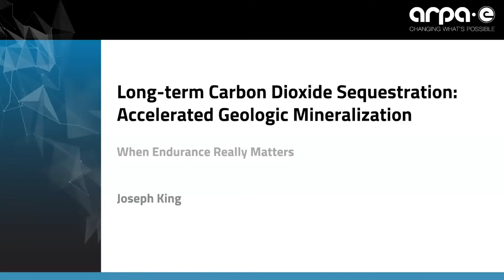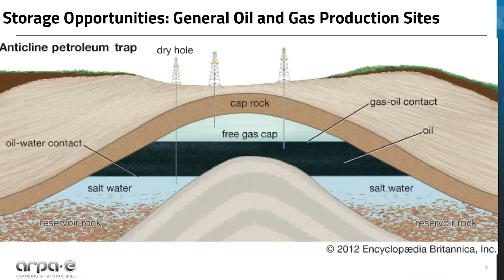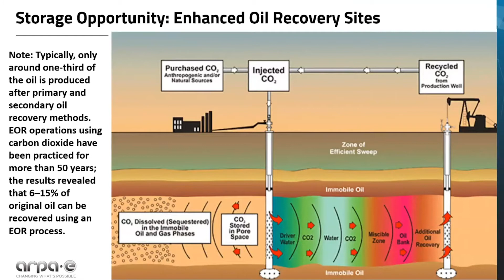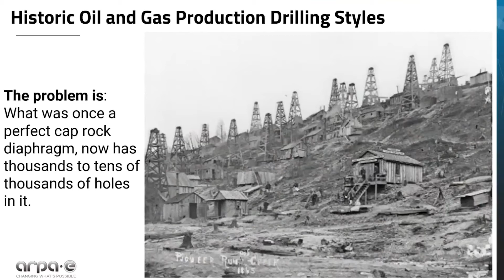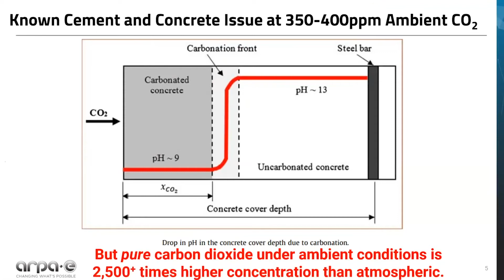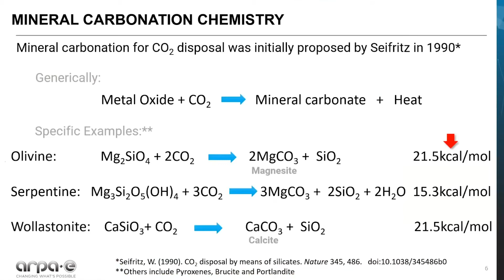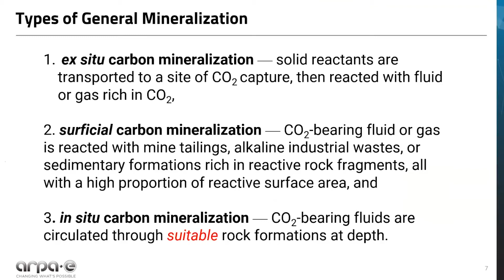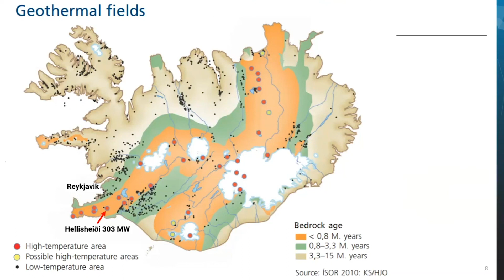OPEN 2021: ARPA-E's Dr. Joseph King Discusses Accelerated Geomineralization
In this video, ARPA-E Program Director Dr. Joseph King discusses accelerated geologic mineralization technology for long-term carbon sequestration in advance of a potential open funding opportunity announcement in 2021. Since ARPA-E opened in 2009, approximately every three years it has put out an open funding announcement - in order to investigate ideas in areas that are outside of what it funded in the past.